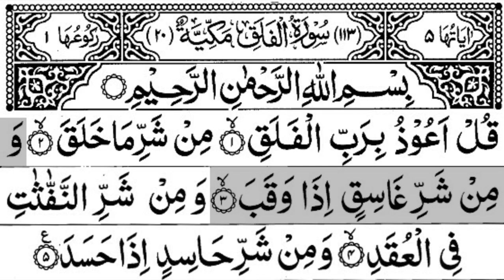surah falaq from the Holy Quran chapter 113